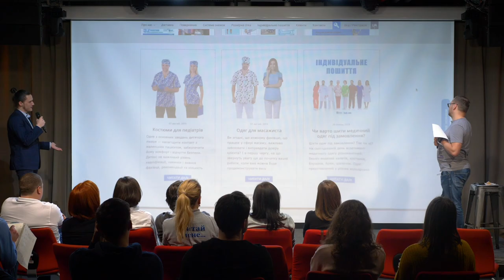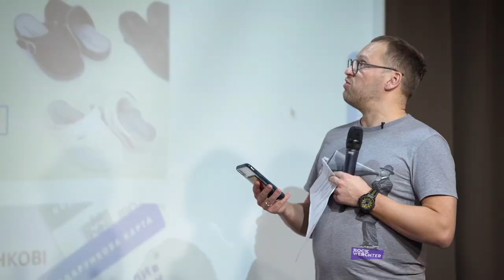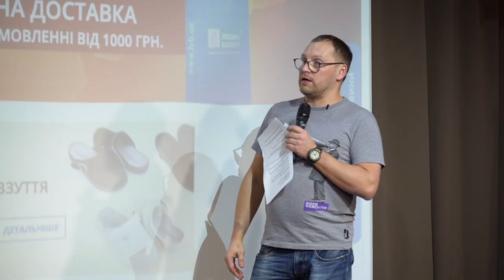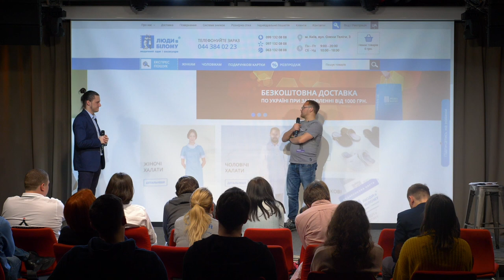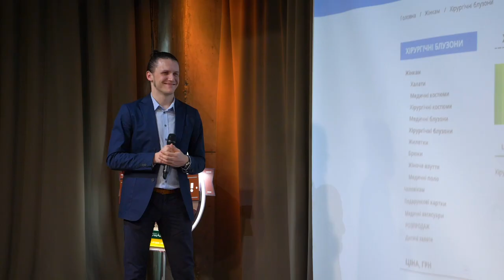Улыбка на миллионы долларов | Андрей Здесенко | FEDORIV VLOG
ПО ЛЮБЫМ ВОПРОСАМ -

Выпуск #51 Fedoriv Vlog!

Андрей Здесенко— фаундер компании  Biosphere corporation, владелец сети бутиков премиум‐класса Charisma Fashion Group и владелец двух франшизных ресторанов Vapiano, которые были признаны лучшими в Европе!

В новом выпуске мы поговорим с Андреем Здесенко о том, как он построил свой главный бизнес - корпорацию Biosphere и как улыбка помогает заключать судьбоносные сделки.

А также, в рубрике НОВДРУГ мы покажем вам как проходила встреча в рамках проекта Будуй своє! от Ощадбанк.

КАК ПОПАСТЬ В РУБРИКУ «ПОЛМИНУТЫ РЕКЛАМЫ»

ВАЖНО! Убедитесь, что музыка, которую вы использовали в рекламе, принадлежит вам!

CREATE WHATEVER